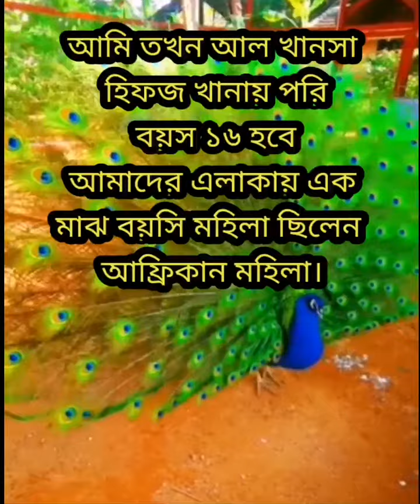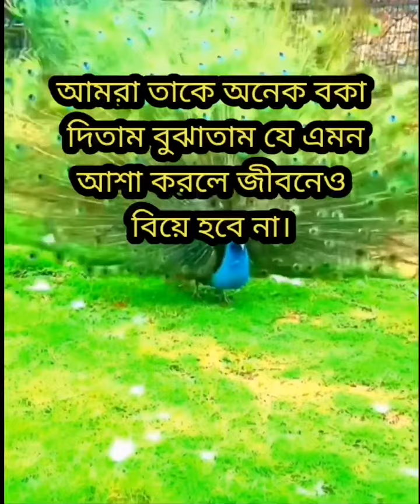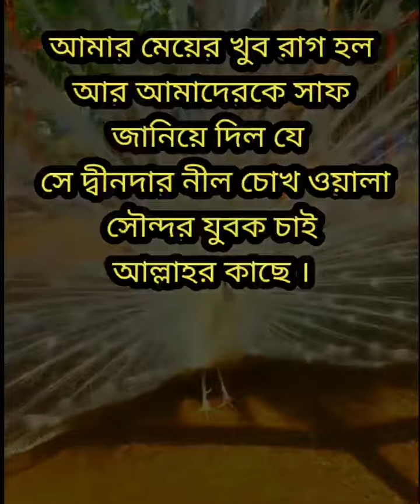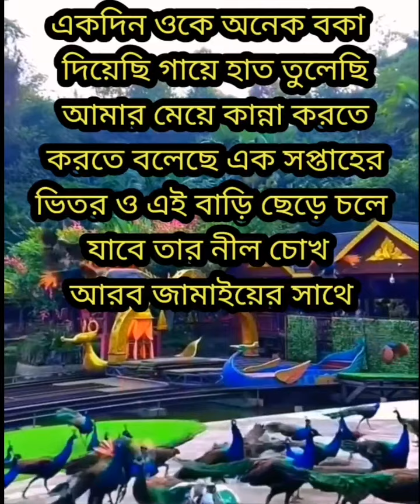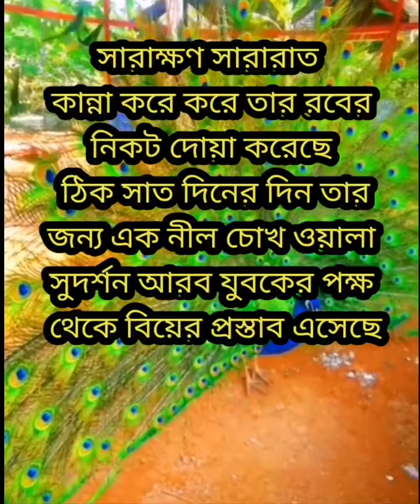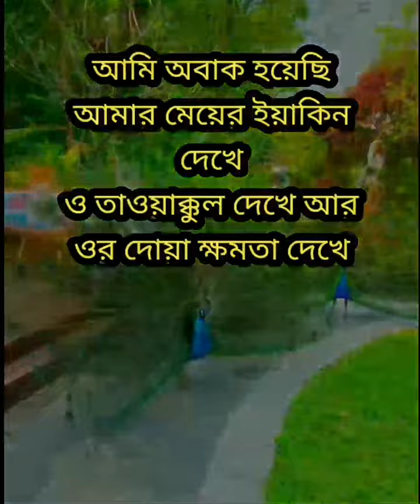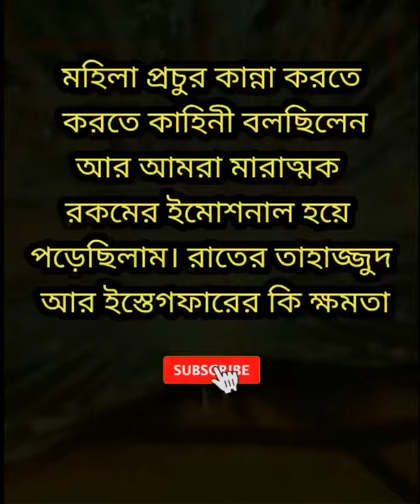তাহাজ্জুদ নামাজের আশ্চর্যজনক শক্তি